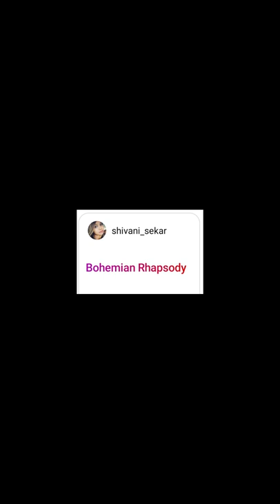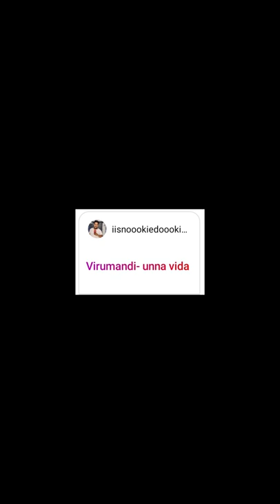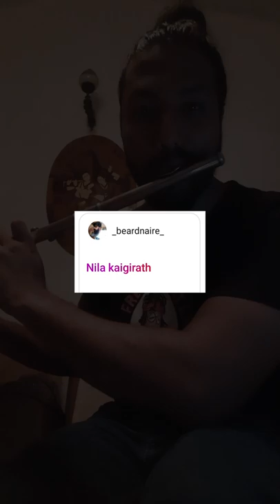Fan Request Series 3 (Instagram)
🎧 Headphones Recommended

(1) Aye Sinamika - Ok Kanmani
(2) Bohemian Rhapsody - Queen
(3) Unna Vida - Virumandi
(4) Nila Kaikirathu - Indira
(5) Maari - Theme music

Check out my Gig on Fiverr: I will record professional flute samples for your project. Send it to those in need and don't forget to DM me.